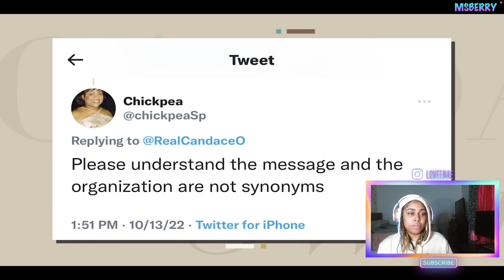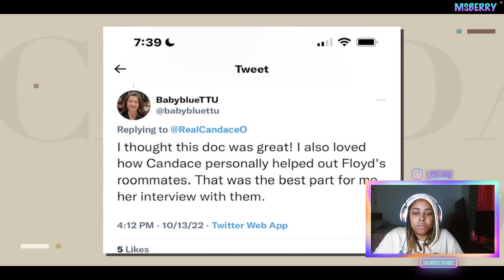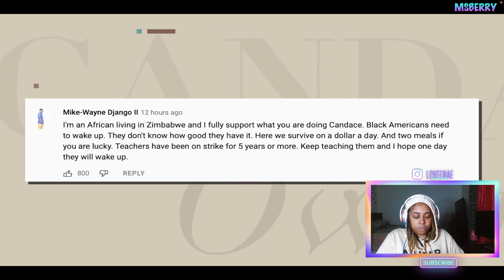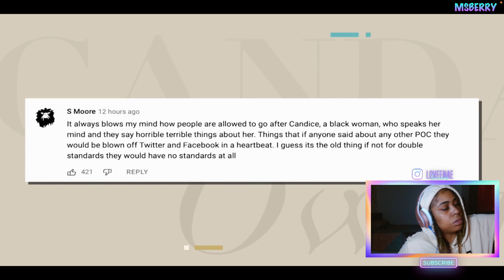Candace Owens Reacts To Comments About "The Greatest Lie Ever Sold" (REACTION)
first,time,reaction,
Candace,owens,
blm,official,reaction,to,comments,
the, greatest,lie,ever,sold,comments,
political,opinions,reaction,
Candace owens,speaks
documentary,comments,
blm movement,
first,time,watching,
Candace owens,